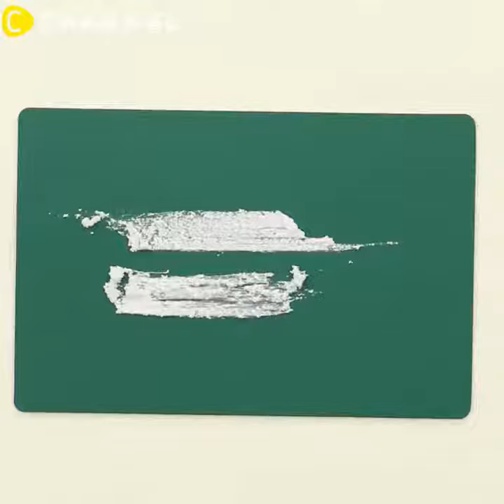蓬鬆柔軟的感覺♡用橡皮擦做出雲朵的感覺，做成飾品，陪你度過悠閒時光♪｜CCHANNEL DIY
立體感的雲朵，視覺上超療癒☁
當成禮物送給好姊妹也非常適合♡
快動手做做看，非常有成就感喔☆
想看更多請至CCHANNEL官網喔！